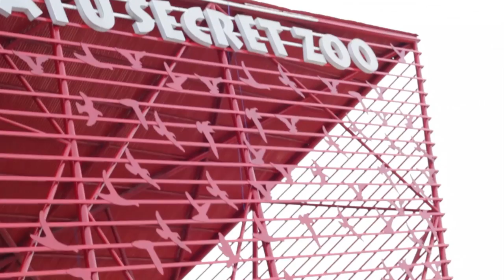Batu Secret Zoo, Jatim Park 2, Indonesia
A quick walkthrough of the different animals that can be found at Batu Secret Zoo, Jatim Park 2, Malang.

Perjalanan mengunjungi kebun binatang Batu Secret Zoo di Jatim Park 2, Malang. Ada bermacam-macam binatang yang bisa dilihat.